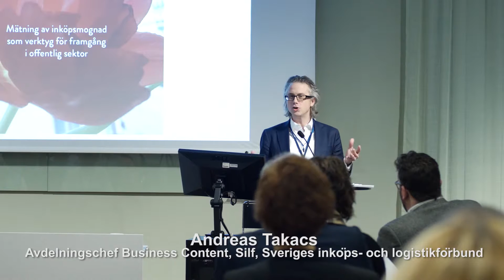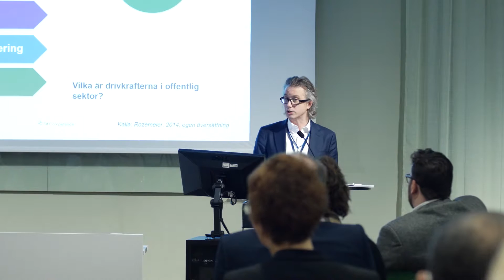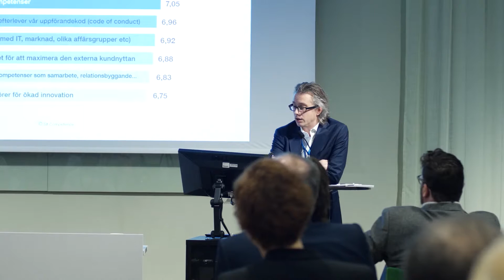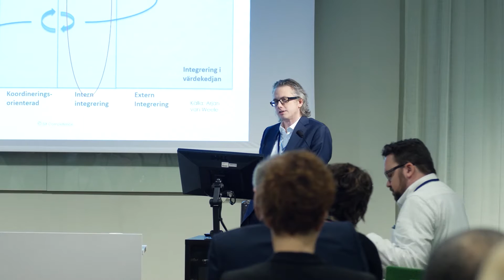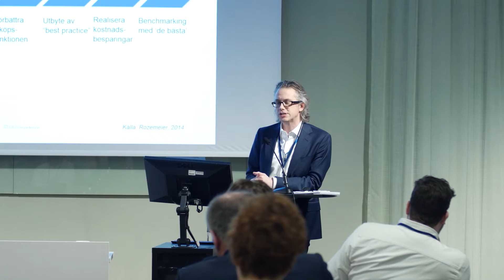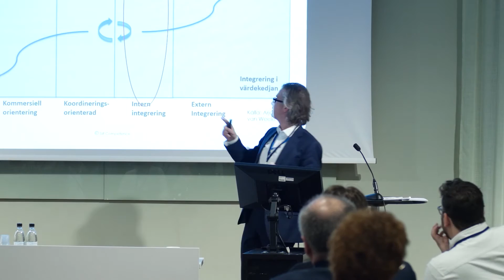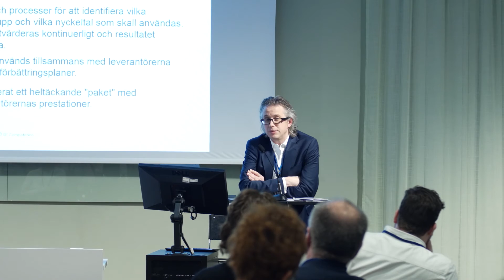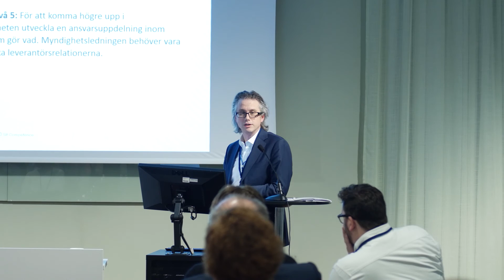Så mäter du inköpsmognad - Utveckla din färdplan för ständiga förbättringar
Nu  nns en metod för att mäta och arbeta med din organisations inköpsmognad. Metoden hjälper dig identi era nu-läge, bör-läge och vägen dit, samt att prioritera bland förbättringsaktiviteterna. Ta del av erfarenheter från en upphandlande myndighet och hur du använder metoden inom din organisation. Andreas Takacs, Avdelningschef Business Content, Silf, Sveriges inköps- och logistikförbund